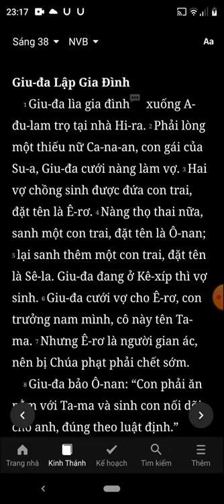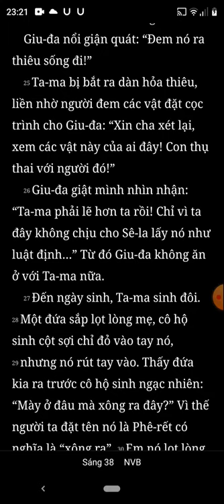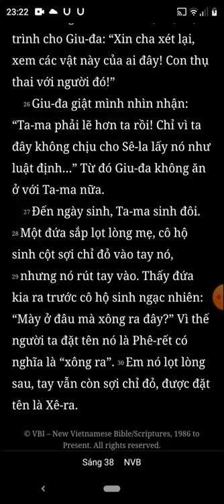Sáng Thế Ký, Chương 38, Bản Dịch Mới, Nghe Đọc Kinh Thánh Tin Lành